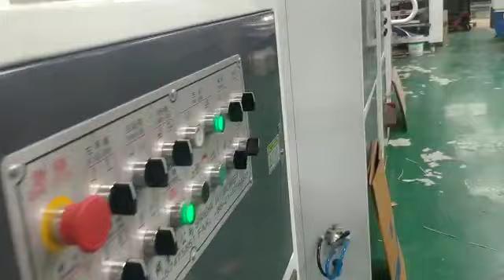Auto Folder Gluer Cum Box Stitching Machine